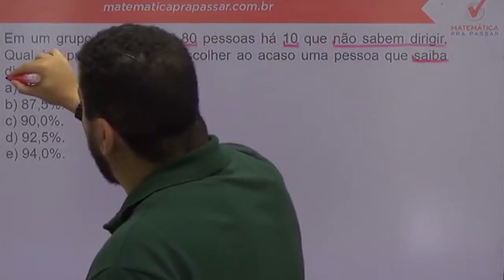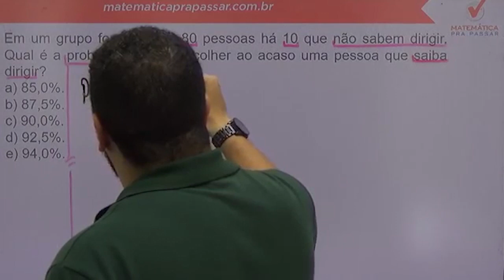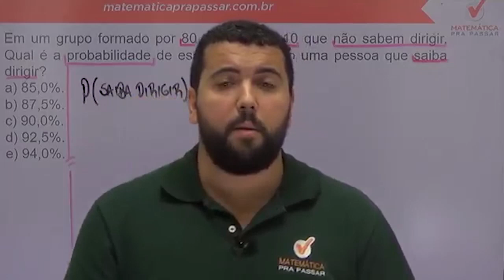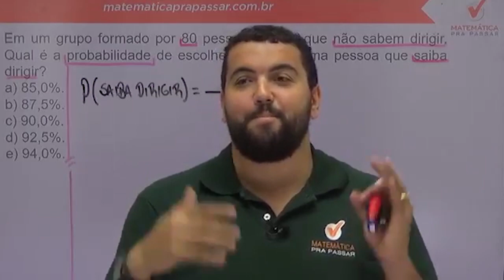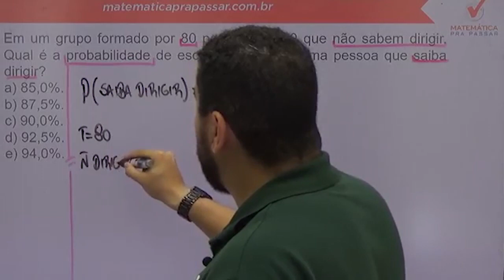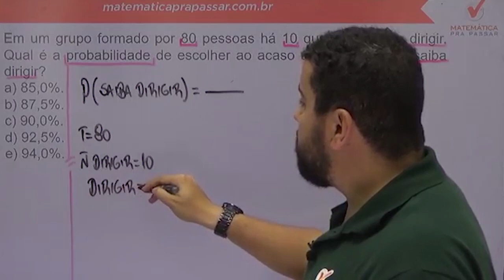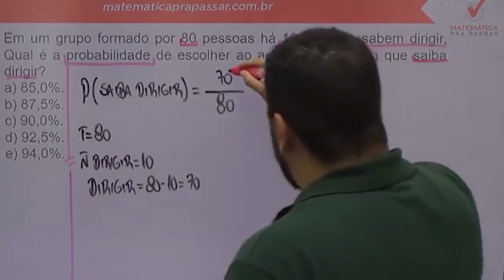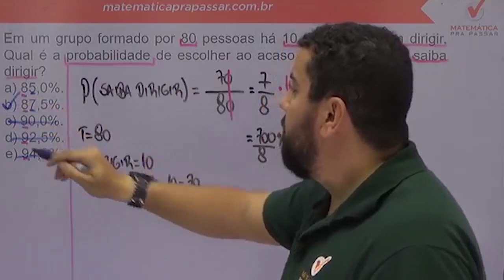Matemática para ESA |Dica 17| Agora Probabilidade Ficou Fácil